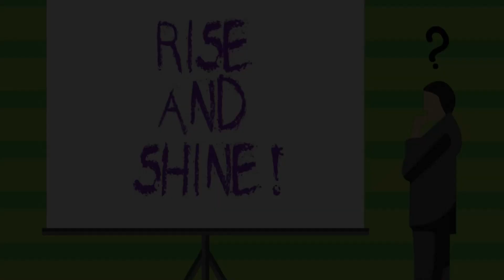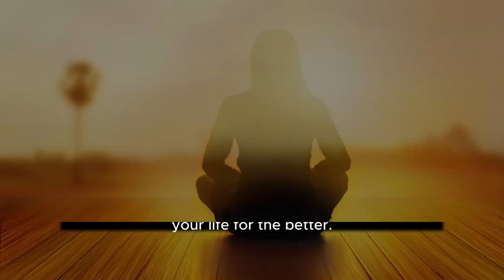Benefits Of Meditation To Health And Lifestyle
Explore the transformative power of meditation on both your health and lifestyle! 🧘‍♀️🌿 Discover how this ancient practice can enhance your well-being, reduce stress, and promote mental clarity. From improved focus to better sleep, meditation offers a holistic approach to fostering a healthier and more balanced life. Join us on a journey of self-discovery and unlock the numerous benefits that meditation can bring to your overall well-being.